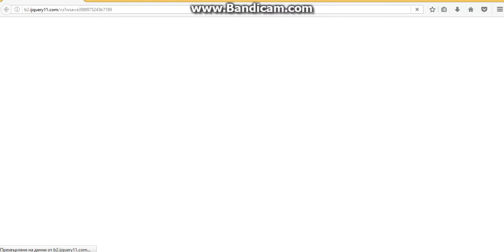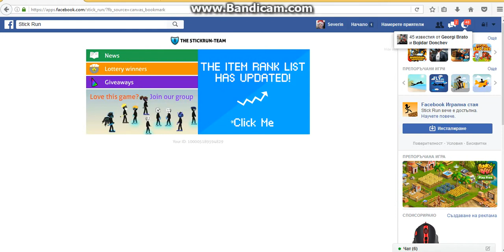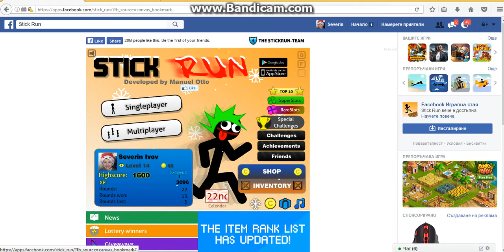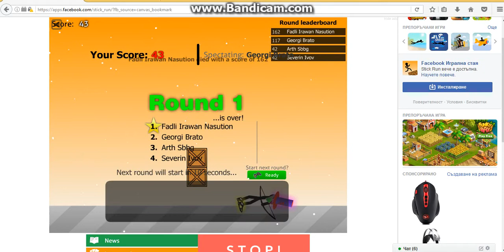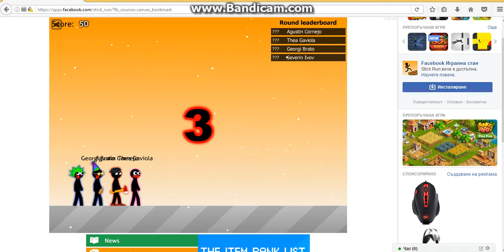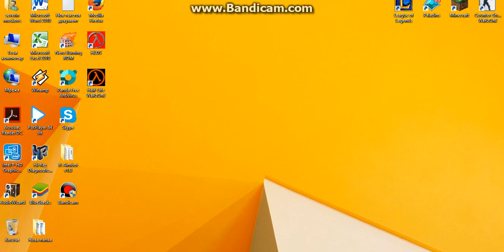Igrichki v internet sas bratobg NOOB SAM